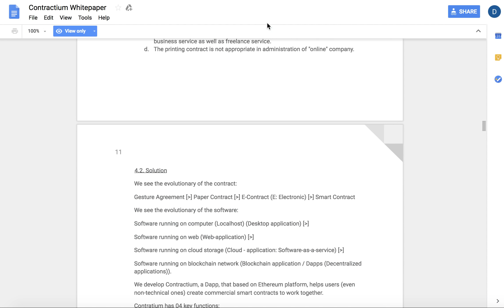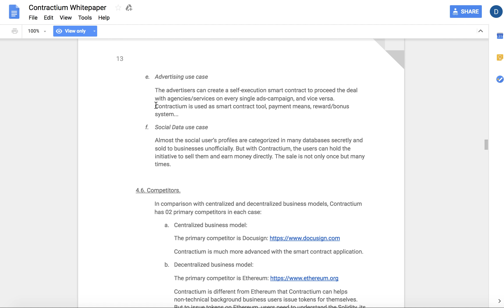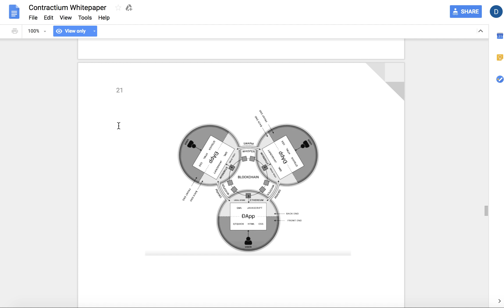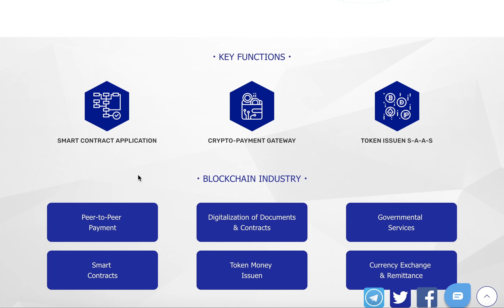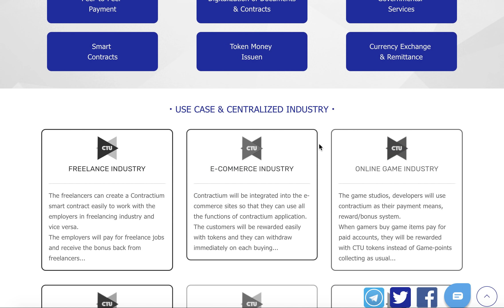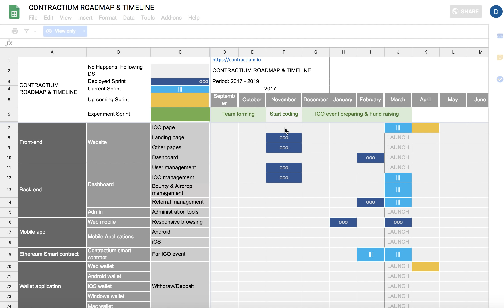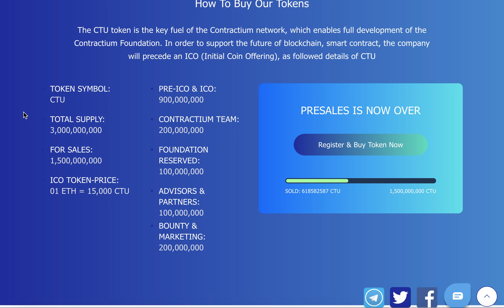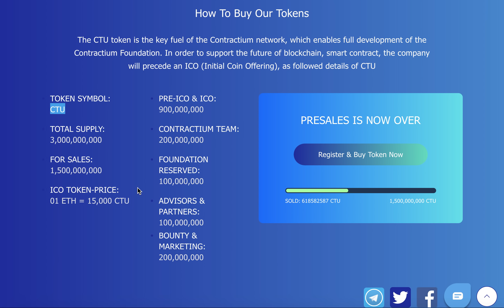Contractium ICO. Decentralized program capable to manage smart contracts (ENG)